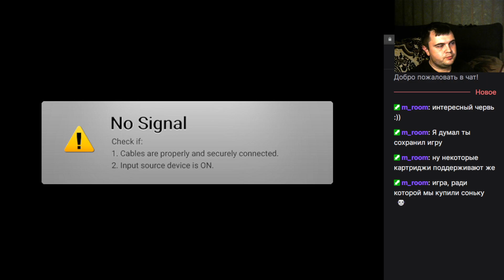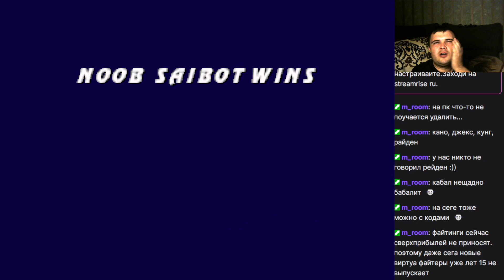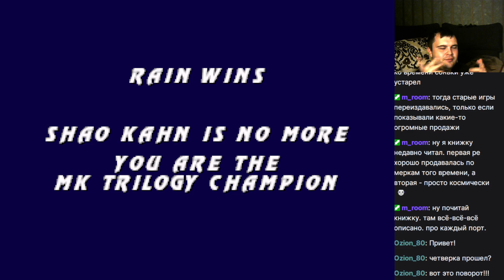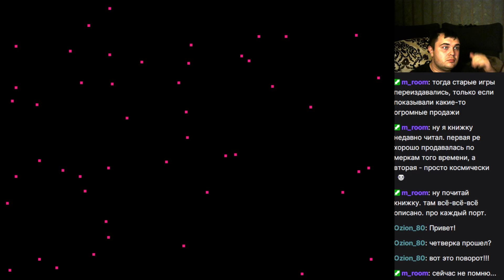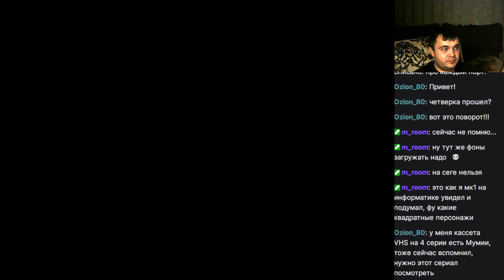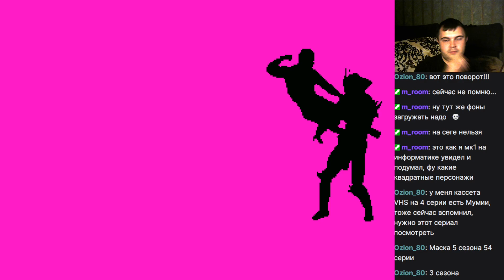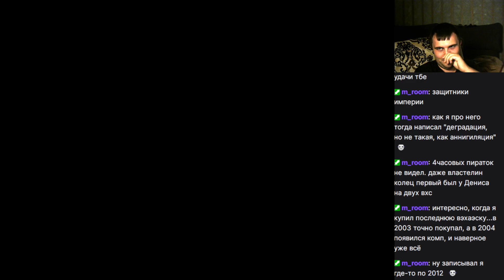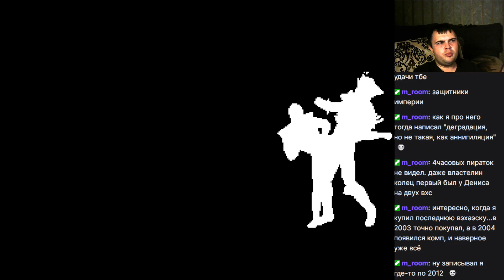Mortal Kombat Trilogy (PC)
Отмечаем 30 лет великой серии!